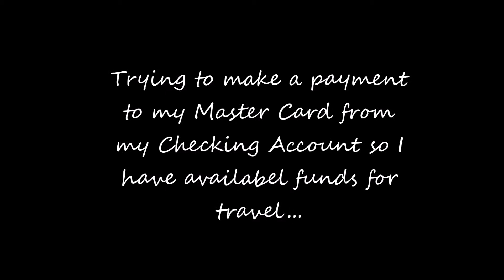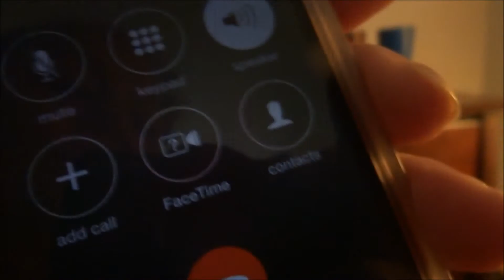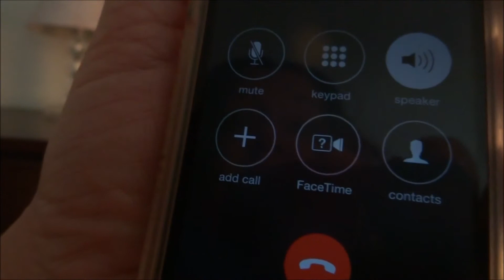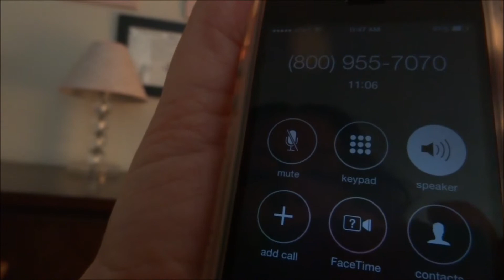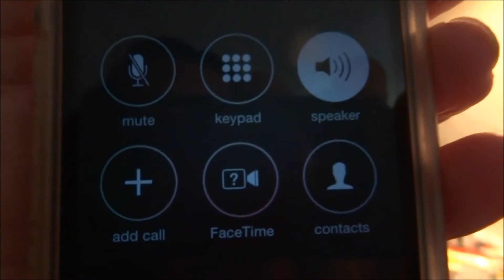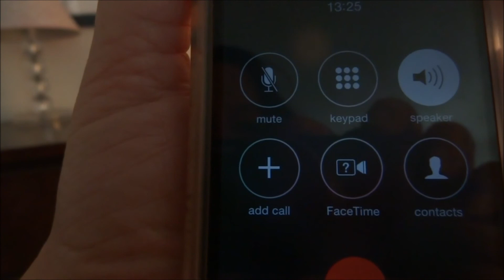Tryin to make a payment on my Master Card from my Checking Account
So, i have a Master Card credit card with 1000 dollar credit limit i now have bad credit due to some outstanding debts  i need to work on trying to get my credit score back up...

I have money in my checking account and i'm trying to make a payment over the phone from my checking account to pay off the credit card balance so that i have it available for travel...

I was advised it could take up to 5 business days for the transaction to clear my account.

Simple transaction from my checking account to my credit card account... i know there are certain rules and posting and to make sure that the payment was "legitimate" and not some crazy bomb maker trying to buy a ticket to go to yemen to conspire with ISIS ISIL "IS" al queda et al to blow up some building or take some children hostage. i know they have to double check and make sure they do a back ground check... its just annoying this game and my credit score is messed up i'm used to having excellent credit scores and this really jacked my shit up and i'm not really very patient right now. talk to OBAMA fucking bitch.